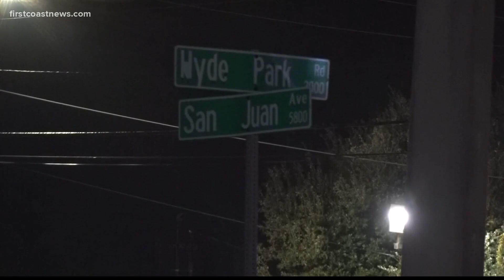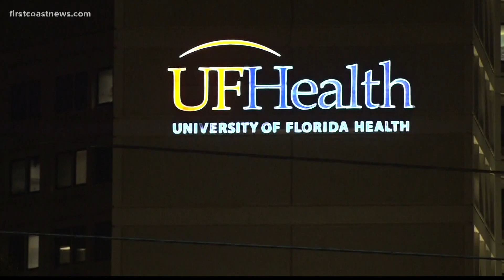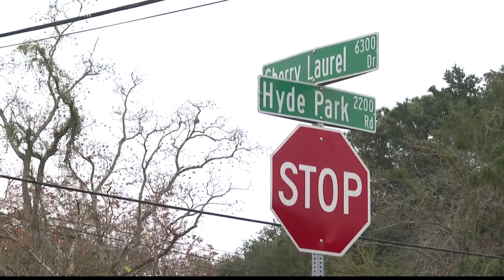Family of Hyde Park hit-and-run victims pleads for help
A close family member of the mom and son hit by a car Wednesday in Hyde Park is pleading with the public for help finding the suspect.